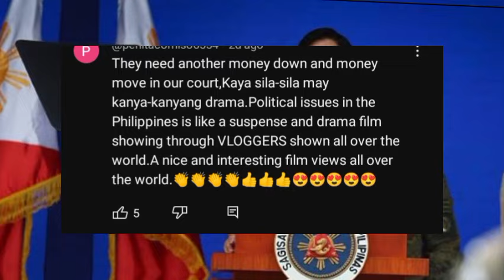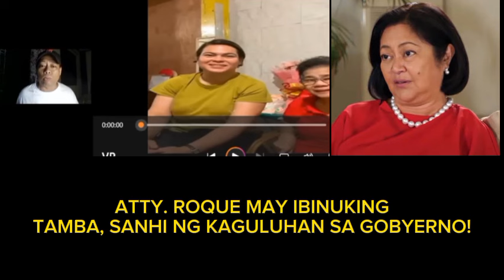EKSLUSIBO! TAMBALOSLOS ANG SANHI NG KAGULUHAN SA PALASYO!? MATINDING TINIK SA GOBYERNO! PALAYASIN NA